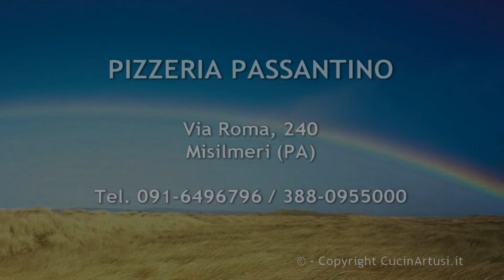Pizzeria Passantino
Maurizio Artusi recensisce la Pizzeria Passantino con il suo omonimo pizzaiolo e titolare Rosario a Misilmeri (PA)
Articolo completo:

Le magliette di Maurizio Artusi sono a cura del Ricamificio La Nuvola di Palermo